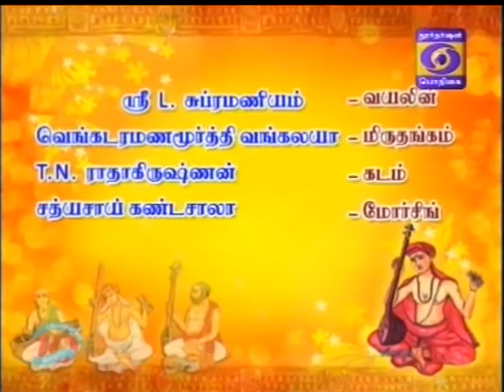L Subramaniam-01 vAtApi gaNapatim bhajEham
Podhigai TV - Thiruvarur Trinity Music Festival 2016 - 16-Aug-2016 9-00 am
Sri L.Subramaniam-Violin
Sri Vankala Ramanamurthy-Mrudangam
Sri Thirupunithura N.Radhakrishnan-Ghatam
Sri Sathya Sai Ghantasala-Morsing
Sri Tanjore T.R.Govindarajan-Thavil
Regards,
TVG-Sangeethapriya.